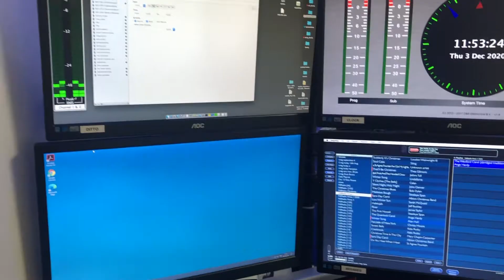Mindset Matters Radio Show- Exploring Mental Health & Wellbeing Horizons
Mental Health and Wellbeing is an ongoing battle. Slowly the stigmas and pressures around this are beginning to shift, but not quick enough. We still have a long way to go...

I'm a Mental Health & Wellbeing Coach/ therapist and I am the presenter of Mindset Matters. A show that brings you expert guests, insights into current issues and importantly I have brave and inspirational people that share their stories, journies and experiences with mental health.

If you have a story to share and inspire others or you're an expert and would like to appear on the show to make a difference...email me at with your details/bio/social media handles and a photo.

Your words could change or even save someone's life!

If you would like to know more about me and would like support You can also book a free discovery call at https

Let me support you to "Empower your mind to live the life you desire- by helping you find and forge your path through the darkest of times to shine your light"